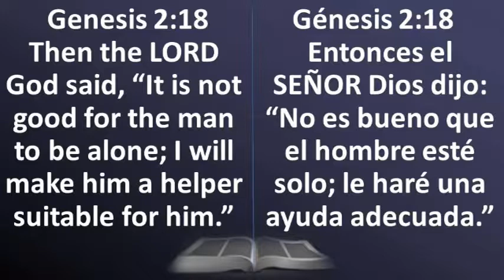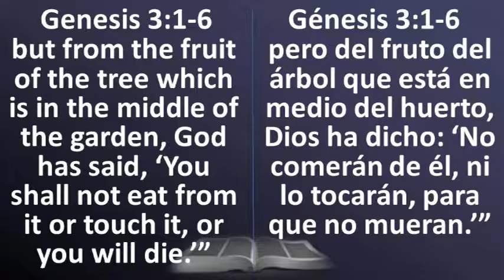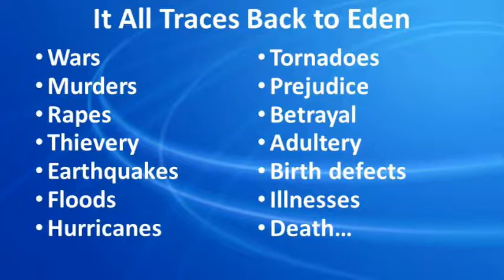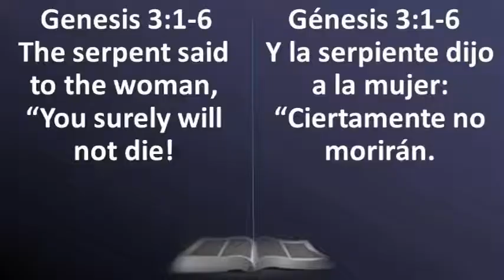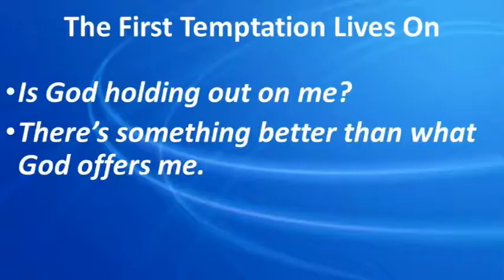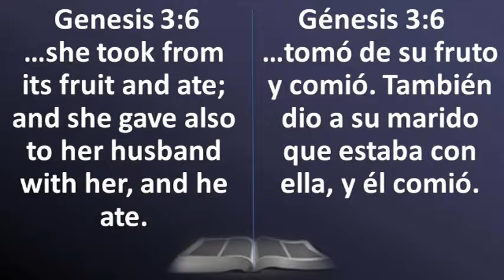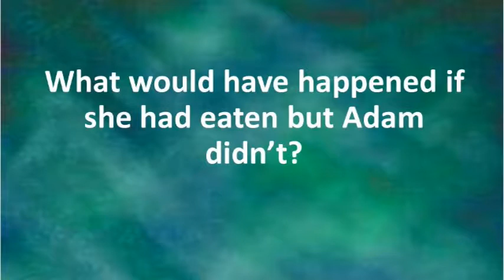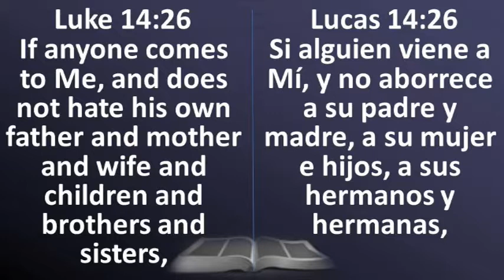Genesis 2 The Fall of Man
We can learn much about our own temptation by looking at that of Eve and Adam. All the basic ingredients are the same.